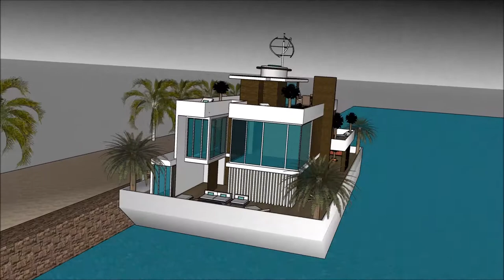현대 집 스케치 업 8 한글 근대 5대 건축가 한국 1세대 건축가 건축가 포트폴리오 현대 집 디자인 gta 5 요트 하우스 보트 대한민국 서울 떠있는 집 3D 건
The floating house villa houseboatzania launching an innovative high-end luxury yacht floating house villa mansion home design potentially as a display of exhibition of the 현대 집  스케치 업 8 한글   근대 5대 건축가   한국 1세대 건축가  건축가 포트폴리오  현대 집 디자인  gta 5 요트 하우스 보트  대한민국  서울 떠있는 집 3D 건.

The collection of the Floating house villa houseboatzania concept of 현대 집  스케치 업 8 한글   근대 5대 건축가   한국 1세대 건축가  건축가 포트폴리오  현대 집 디자인  gta 5 요트 하우스 보트  대한민국  서울 떠있는 집 3D 건 consists of high luxury and architectural art pieces in minimalism combined with living on the waterfront of the harbour.

The floating house villa mansion yacht design has the basis to sustain living with high standards and contemporary structural design - 현대 집  스케치 업 8 한글   근대 5대 건축가   한국 1세대 건축가  건축가 포트폴리오  현대 집 디자인  gta 5 요트 하우스 보트  대한민국  서울 떠있는 집 3D 건 with numerous of prospects for excessive living and
celebrating the desire of life worldwide: